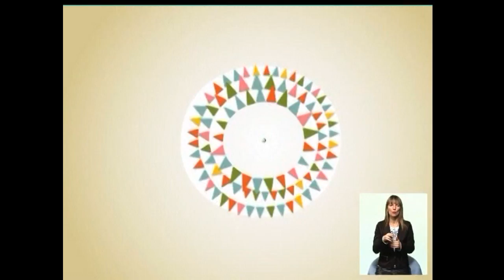15_03 Чудесный канал с Дмитрием